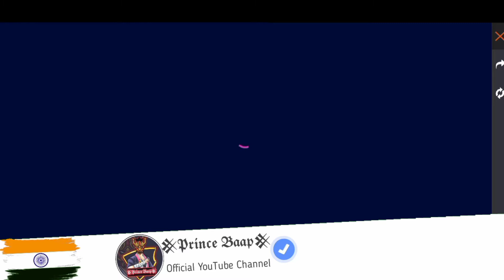FREE FIRE SUPER MATCH DISCOUNT 09 DIAMOND TRICK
Hi,guys aaj hum aap ko is video mein free fire super match trick ke bare mein batane wale hai ki only one 9 diamond mein aap kaise Elite Pass,Chrono Character,Ya fir Tiger Bundle kaise Nikal sakte ho.

2)BOOYAH!